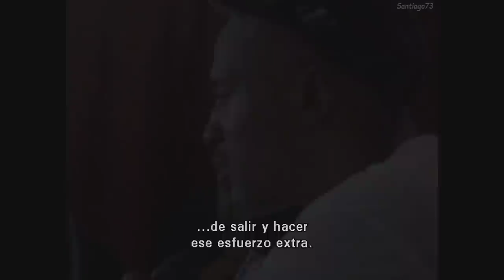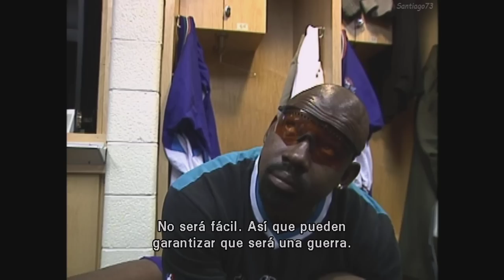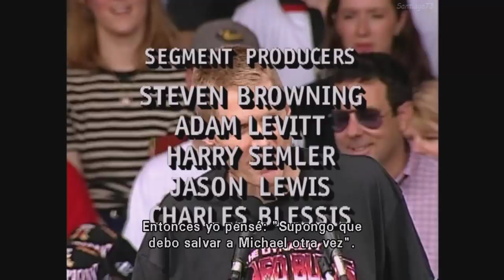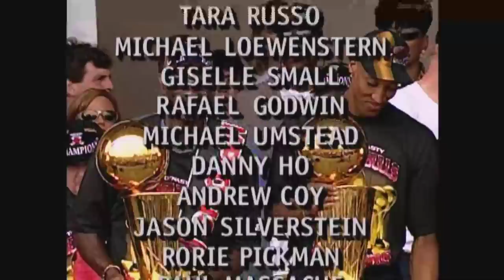Chicago Bulls 1996-97: NBA Championship Season (Subtitulado en Español)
Chicago Bulls 1996-97 NBA Championship Season

From Chicago Bulls 1996-97 NBA Championship Season DVD of 1997